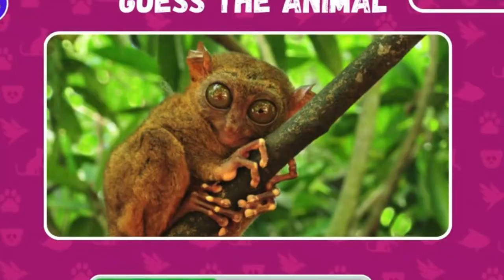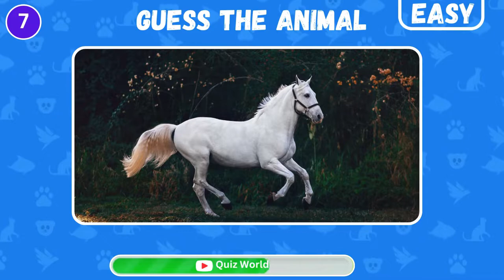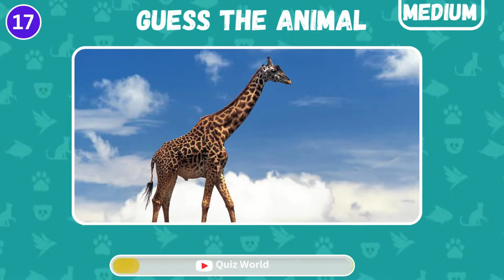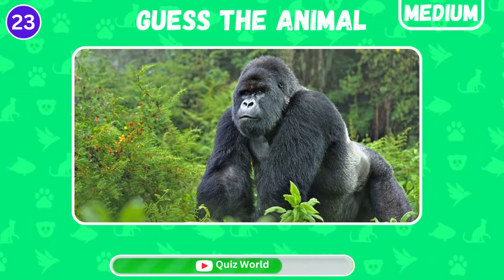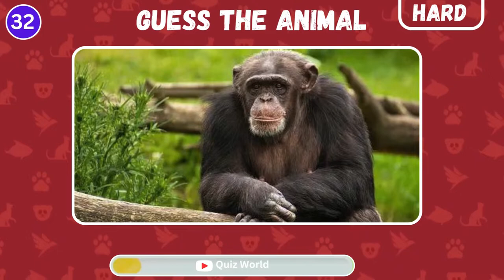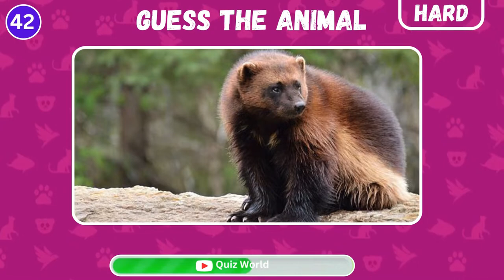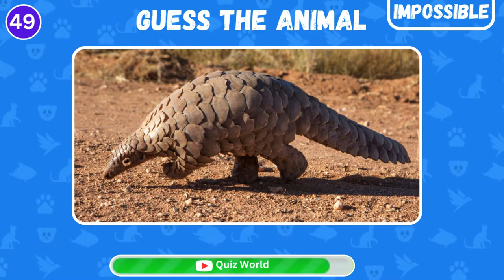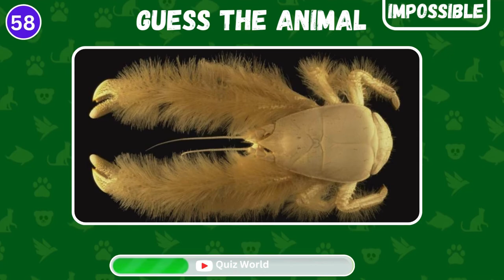Guess the Animals in 5 Seconds | Easy, Medium, Hard, Impossible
Guess 120 Animals in 3 Seconds | Easy, Medium, Hard, Impossible

Welcome to the ultimate animal guessing game! Join us as we present a series of cryptic clues and intriguing hints, challenging you to guess the identity of various animals from around the world. From the depths of the ocean to the vast savannas, put your animal knowledge to the test and see if you can correctly identify each mysterious creature before the big reveal. Get ready for a fun and educational adventure that's perfect for animal lovers of all ages!"